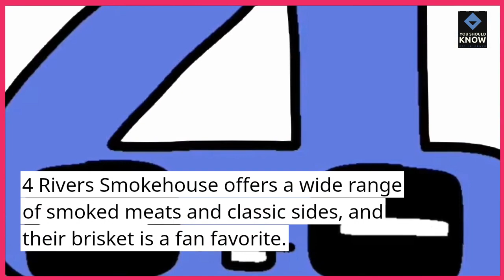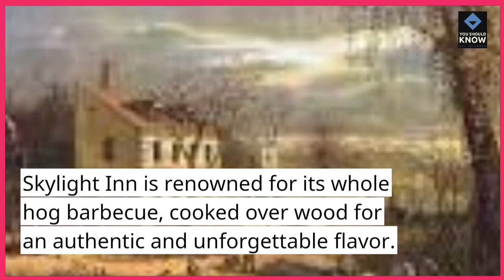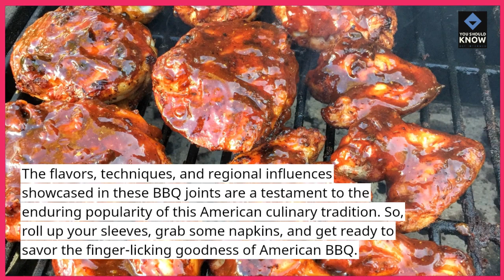Top 10 American BBQ Joints for Finger Licking Goodness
Get your taste buds ready for a flavorful journey as we explore the top 10 American BBQ joints that serve up finger-licking goodness.